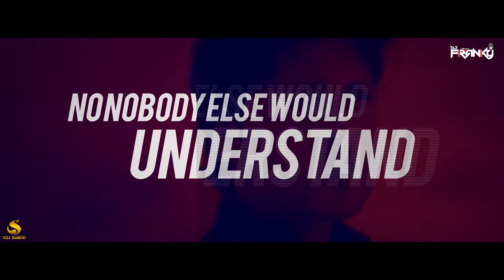Waali | Omer Inayat (Smashup) - DJ Franky | From The album "Franky Beats" Vol - 2 (Smashup Edition)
Hello Everybody !!
Here is the Second Track From The album
"Franky Beats" Vol - 2 (Smashup Edition)
One Of my Favorite_Track

Waali | Omer Inayat (Smashup) - DJ Franky